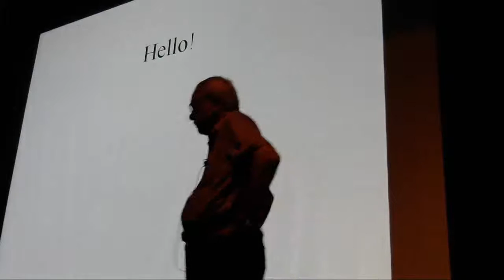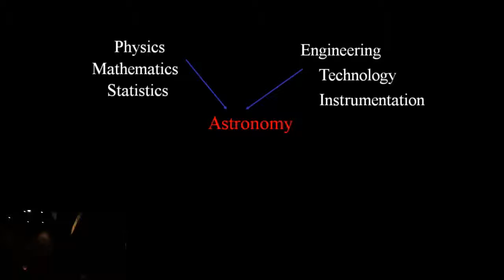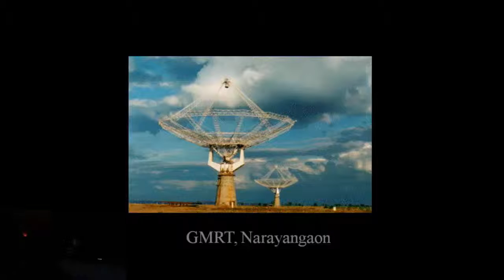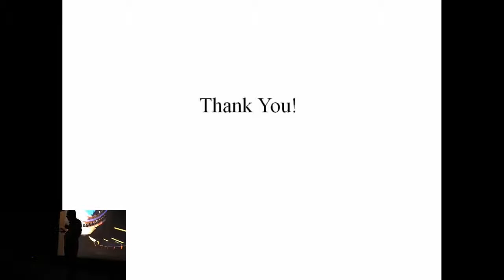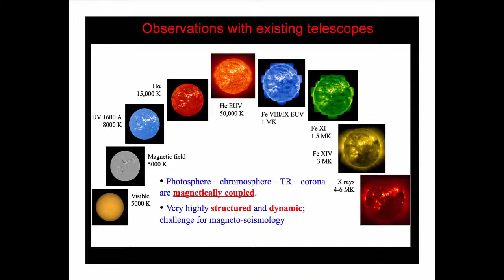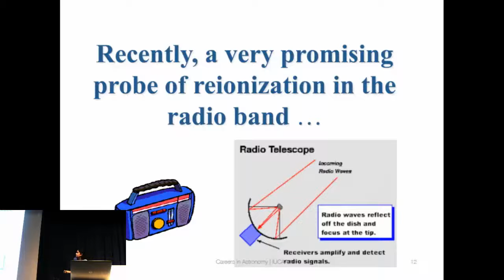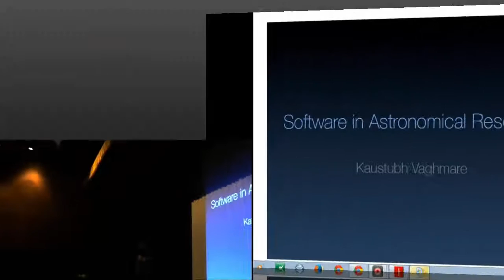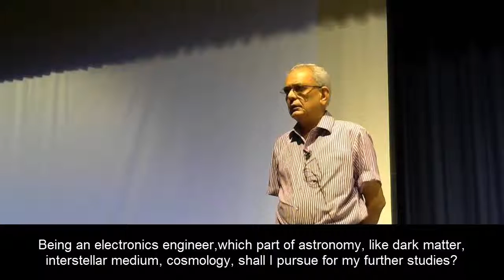Careers in Astronomy - by Ajit Kembhavi [7th Aug, 2015]